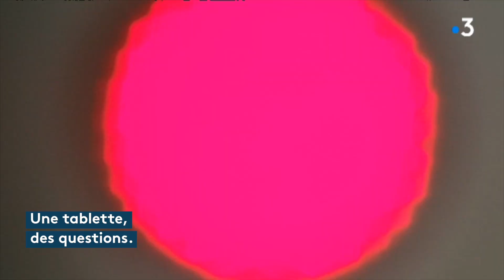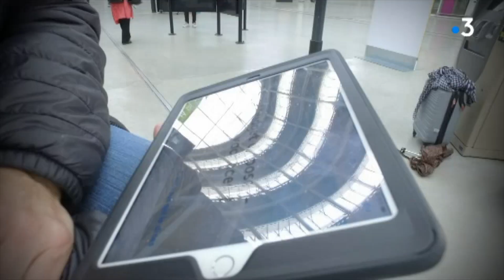C'est vous qui le dites : Partez-vous souvent en vacances ?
C'est sur un air de vacances que se termine "C'est vous qui le dites".

L'équipe s'est installée en gare d'Orléans pour parler des grandes vacances !

Équipe : Flavien Texier, Charly Krief et Frédérique Marche